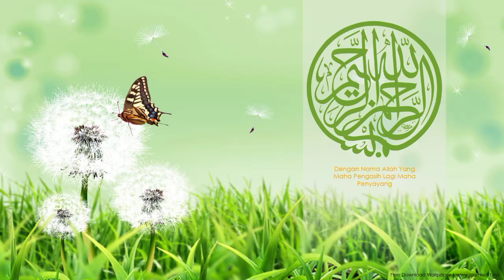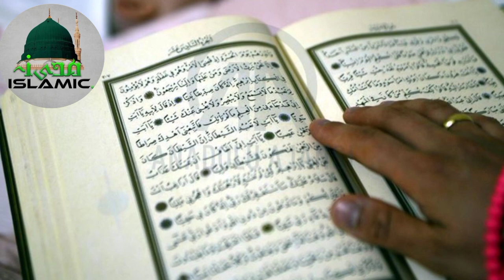Dunya o Akhirat ki kamiyabi ka raaz || life changing bayan || madina islamic official#islamicchannel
In this video, we are going to talk about the topic of Dunya o Akhirat ki kamiyabi ka raaz. This is a life-changing bayan that will leave you with a different perspective of life and the hereafter.

You will learn about the importance of Islam and the hereafter in this madina-approved bayan. Hear from the imam about the importance of the Quraan and how it guides our lives on earth. This is a must-watch bayan for all Muslims and is sure to change your life!
Dunya o Akhirat ki kamiyabi ka raaz

"Madina Islamic Official" is here with a new video.

As a Islamic Content and Islamic Researcher, I always try to do something special that can help you in your social and professional life watch till end